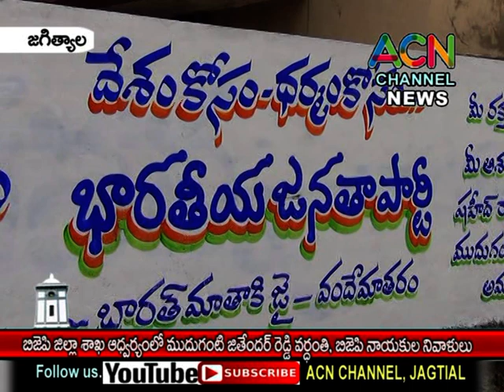జగిత్యాల జిల్లా BJP ఆధ్వర్యంలో ముదుగంటి జితేందర్ రెడ్డి జరిగిన వర్ధంతి, నాయకుల నివాళులు